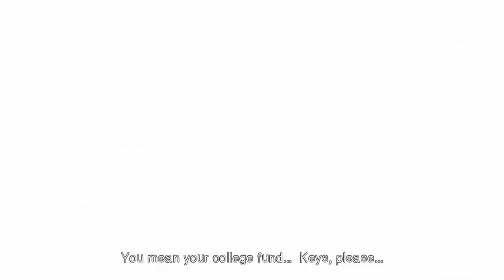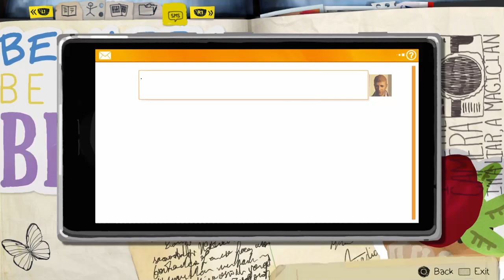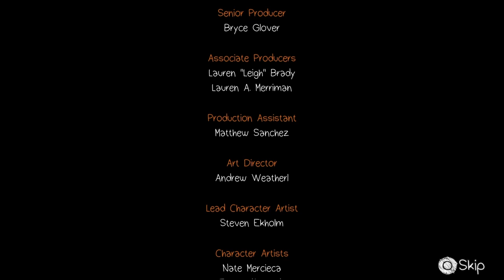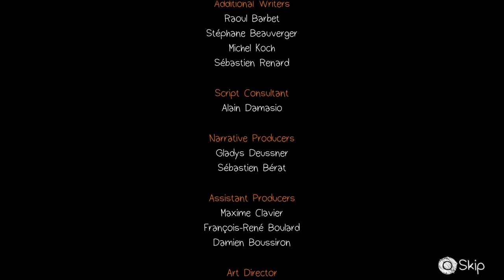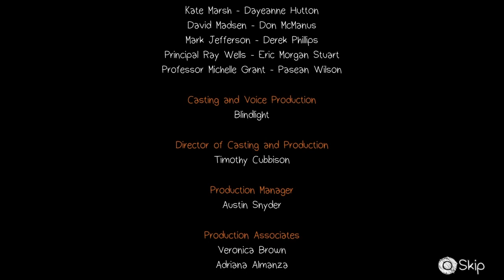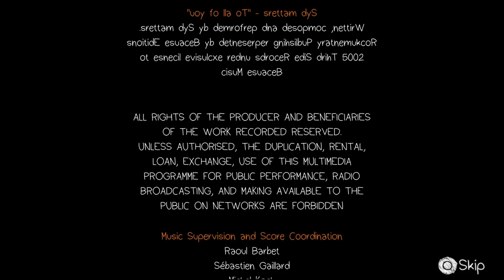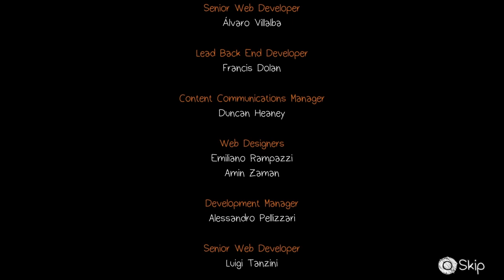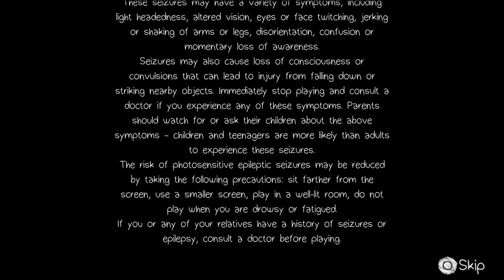Life is Strange Remastered Episode Five playthrough 4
We continue our playthrough of Life is strange Remastered